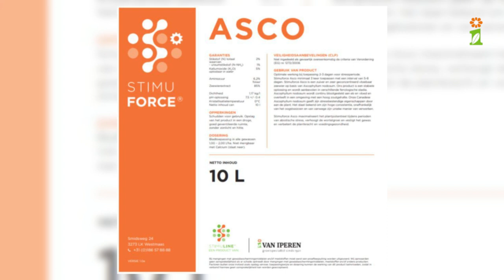Teelttip - Plantenstress in uien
Extreme weersomstandigheden zoals droogte en hitte zorgen voor stress in de plant. Specialist biostimulanten Cor Eldering vertelt in deze video meer over het reduceren van deze stress in uien.